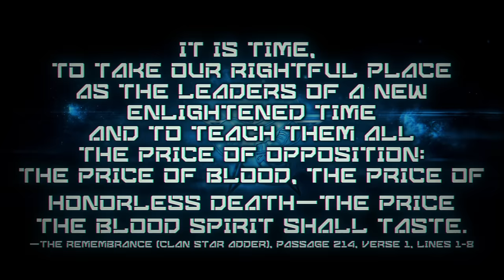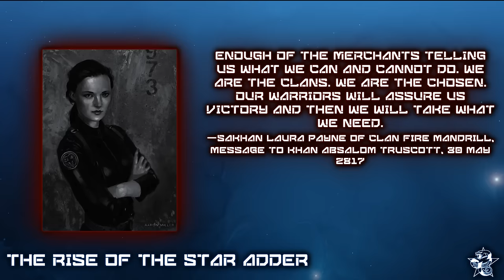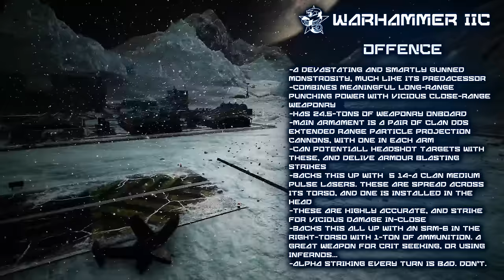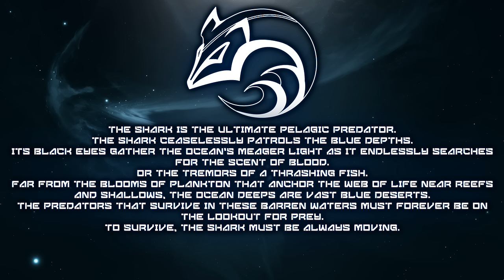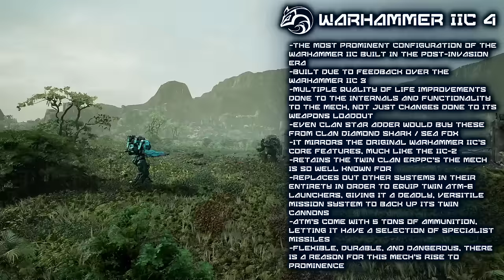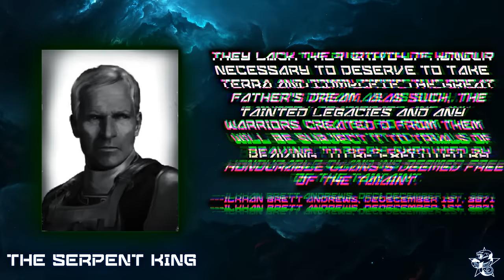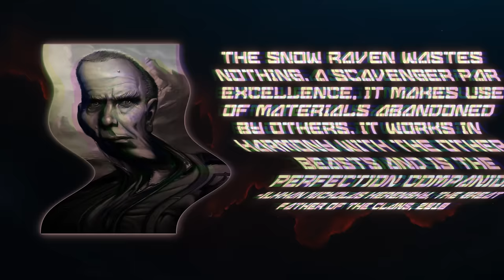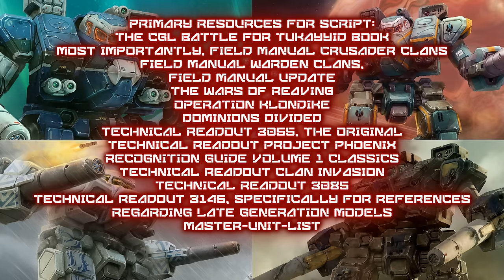BATTLETECH: The Warhammer IIC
One of the all-time Greats of Battletech, the WarhammerIIC has been apart of the history of the Clans from even before the death of the Ilkhan, Nicholas Kerensky.

In this piece, you will see this Clan Assault Battlemech in its full glory, as we go over not only the machine itself, but those who made it. It contains the histories of ClanStarAdder, ClanSnowRaven, ClanSeaFox / ClanDiamondShark, Second Line battlemechs, the machine itself, as well as its importance to the events around it.

Whether it be its impact on the economy, which it funnily does have once it comes to the InnerSphere, or it is its battlefield dominance, this video goes as deep as I could go, and I still ended up cutting almost an hour's worth of content from the script.

So. Won't you all join me on this adventure?

This video is made with a wide variety of sources, which are put in the top pinned comment. Many of the conclusions in this video are based on tethering facts together from various portions of the sourcebooks, and attaching them together to make a coherent narrative, especially early on, they are all grounded in facts and information found in various resources however. Please consult the direct resources listed in order to fully explore the lore which this video covers.

0:00 Opening
6:17 A Snake Amongst the Stars
24:30 The Rise of the Star Adder
38:22 Stealing the Inniative - The Warhammer IIC
57:51 The Warhammer IIC Technical Breakdown
1:13:07 The Second Line
1:22:50 The Warhammer IIC-2 Tech Breakdown
1:26:09 The Road to Revival
1:35:34 The Left Behind
1:46:10 Of Sea Foxes and Diamond Sharks
2:14:28 The Warhammer IIC 3 Tech Breakdown
2:18:12 The Warhammer IIC 4 Tech Breakdown
2:21:11 The Serpent King
3:11:45 The Warhammer IIC 5 Tech Breakdown
3:13:51 The Warhammer IIC 6 Tech Breakdown
3:15:37 The Warhammer IIC 7 Tech Breakdown
3:19:19 The Warhammer IIC 8 Tech Breakdown
3:22:01 The Highest Bidder
3:36:39 The Warhammer IIC 9 Tech Breakdown
3:40:37 The Warhammer IIC 10 Tech Breakdown
3:42:40 The Warhammer IIC 11 Tech Breakdown
3:44:47 The Warhammer IIC 12 Tech Breakdown
3:47:14 The Warhammer IIC 13 Tech Breakdown
3:50:32 Conclusion
4:00:36 Credits and Special Thanks

Several remix tracks inside of this video were made by @TSealz